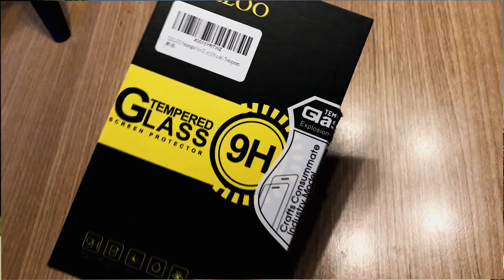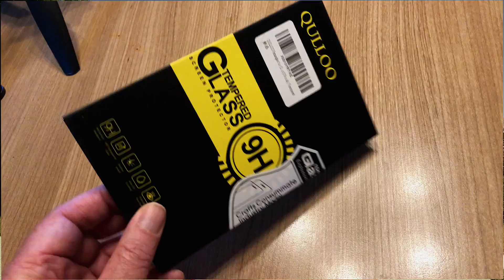DJI Osmo Action VS Osmo Pocket Erster Eindruck und Zubehör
Der erste Eindruck. Welches Zubehör hab ich ausgesucht. wie immer Praxisbezogen und kein Technik Video.
Meine Videos enthalten keine bezahlten Produktplazierungen. Alles was ich Vorstelle ist nachweislich von mir gekauft worden.

Camera Gear:
-Fujifilm  XT-3
-Fujinon  XF 10-24mm F4 R OIS
-Fujinon  XF 55-200mm F3,5-4,8 R LM OIS
-Fujinon  XF 23mm F2 R WR
-HAIDA 100Pro Filtersystem (ND & Pol)

Tripod:
-Rollei C5i Carbon
-Rollei City Traveler Mini Carbon
-Manfrotto MTPIXI-B

-DJI Osmo Pocket
-DJI Osmo Aktion
-iPhone 8 Plus / Filmic Pro

Others:
-Zoom H1 Recorder
-Rhode Mic Lavalier

-Lowepro 140 & 180 AW II Bags
-Lowepro BP Whistler 350 AW II
-Tenba DNA 10 Messenger Bag
-Smallrig Fujifilm X-T3 Grip